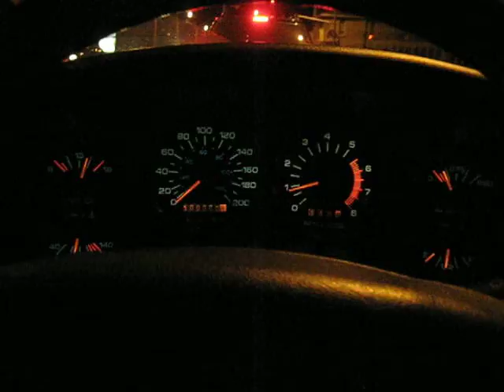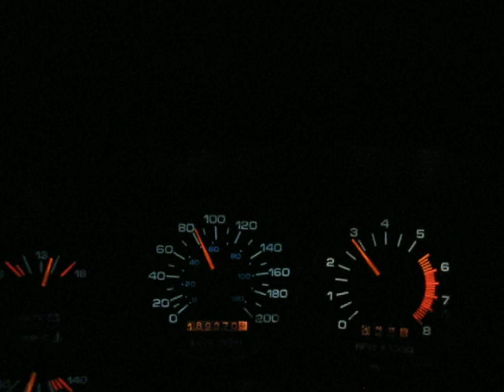Achieva (October 7, 2009) driving home from Orangeville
Driving through a construction zone on the way home from Orangeville.
Just random driving footage with beats.